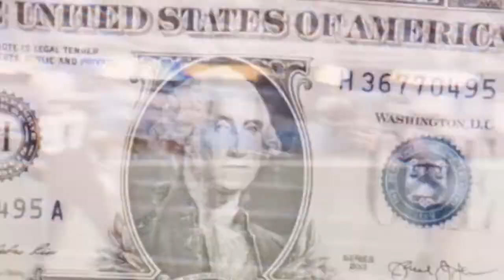NFL Pump Up 2022-23 || Touchable || HD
nfl
nfl highlights
nfl pump up
nfl hype video

song is touchable